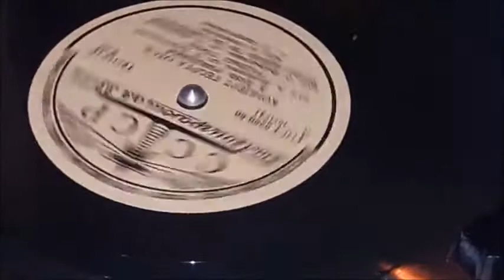Georg Ots -The Birthday (1957)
[The Birthday music/words by A. Novicova/B. Karitonova]

I've never had too much attraction to foreign records, especially LP's, but this Soviet Union 7 1/2 Inch CCCP record was an absolute blessing to come across. If there ever were songs that had the overall message of "you don't need to know the language to understand the beauty", the 5 songs on this microgroove record would all apply. I can barely put together a sentence in Ukranian, and even lesser so in Russian, but Georg's vocals are amazing on some of these. I'll transfer this side, and the full album at a later date.

For the following information, you might want to take with a grain of salt, because there's a language barrier, and I got my translation of the titles and credits translated from a friend of mine who knows the languages better than I do, and the rest I piece together over several weeks:

This album is recorded as "Concert of Georg Ots (labeled as Georgy Otsa) On His Birthday" The backing orchestra sadly does not appear to be listed. Which birthday isn't known, but I heard somewhere that it was recorded ~1956, which if true, makes the recording date 3/21/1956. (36 years old)